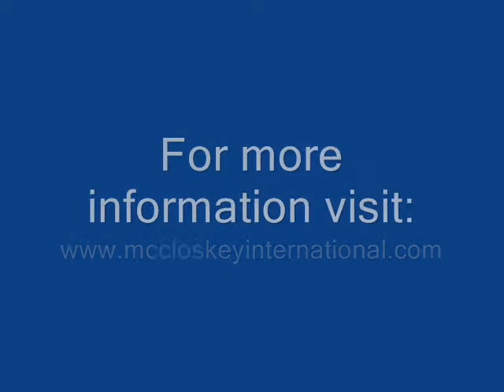Short Limestone.wmv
McCloeskey I54 - Lotus Makina İstanbul/Turkey